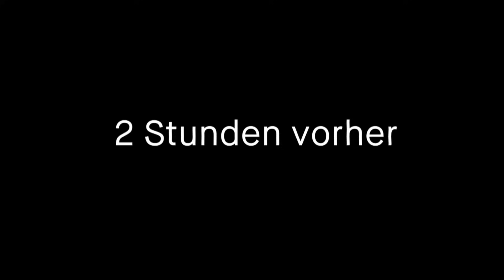Bestrafung: Marc wird von der Polizei verhaftet || „Das schaffst du nie!“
Gerichtstermin verpasst, falsche Adresse, positiver Drogentest – was ist nur los mit Marc Seibold von „Das schaffst du nie!“?! Während eines Drehs steht plötzlich die Polizei vor dem YouTube-Star und will ihn verhaften! Alles nur ein Polizei-Prank oder harte Wirklichkeit? Eigentlich sollte alles ein ganz normaler Drehtag bei „Das schaffst du nie!“ werden. Doch während den Aufnahmen mit Ariane Alter steht plötzlich die Polizei vor dem Team – auf der Suche nach Marc Seibold. Offenbar hat der 31-jährige einen Gerichtstermin verpasst. Doch das ist noch nicht alles: Die Polizisten verlangen einen Drogenschnelltest. Marc, der einen Polizei-Prank vermutet, fragt instinktiv nach den Dienstausweisen der Beamten – schließlich könnte es sich bei den zwei Männern auch um Fake-Polizisten handeln. Zumal Ariane Alter in der Nähe ist und die Polizisten „zufällig“ während des Drehs zu einer neuen Folge von „Das schaffst du nie!“ aufgetaucht sind, nachdem Ariane letzte Woche die Challenge gewonnen hat – alles nur ein Polizei Prank oder schlimme Realität? Wer wissen will, wie die neue Folge von „Das schafftst du nie!“ ausgeht und ob es sich bei der Nummer um einen Polizei-Prank handelt, klickt am besten ganz schnell auf Play!Viel Spaß bei einer neuen Folge von DSDN!